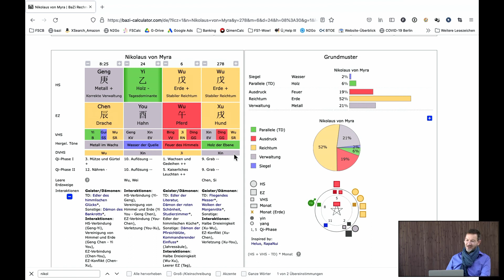Das chinesische Horoskop vom Weihnachtsmann - Feng Shui am Freitag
Heute mal ein wenig Spaß zur Weihnachtszeit. In diesem Sinne frohe Weihnachten

Hallo Ihr Lieben und wilkommen zurück zu der Serie "Feng Shui am Freitag", bei der wir uns die verschiedensten Bereiche  rund um das Thema Feng Shui anschauen und so direkt wie möglich in die praktische Anwendung gehen. Wenn es ein Thema gibt das euch besonders Interessiert, dann schreibt uns gerne einen Kommentar. Vielleicht ist euer Vorschlag beim nächsten Video dabei! Und jetzt viel Spaß mit dem Video.

Was ist Feng Shui überhaupt?
Feng Shui beschreibt die Interaktion zwischen Mensch und Raum.
Feng Shui erlaubt es uns, das ungenutzte Potential des Raum als eine Resource für uns zu nutzen. Wir stehen für eine historisch korrekte und zeitgemäß anwendbare Version der chinesischen Lebenswissenschaften, die westliche wissenschaftliche Erkenntnisse der Psychologie, Raumplanung, Architektur und Sozialwissenschaften einbezieht.

Das existiert seit 1996. Wir bieten Beratungen und Coaching sowie wöchentliche Treffen, Workshops und Seminare zu Feng Shui und verwandten Daoistischen Themen wie dem Yi Jing, BaGua, QiGong, TaiChiChuan, Chinesischer Astrologie, Qimen Dunjia, und Chinesischer Gesichtsdiagnostik an. Das Feng Shui Treffen findet wöchentlich statt und gibt Interessierten Personen die Gelegenheit sich zu den wechselnden Themenbereichen auszutauschen.

Wenn Dir gefällt was Du siehst und Du MEHR davon haben willst, unterstütze uns auf Paypal (trage einen Betrag Deiner Wahl ein)

Interesse an einer Beratung?